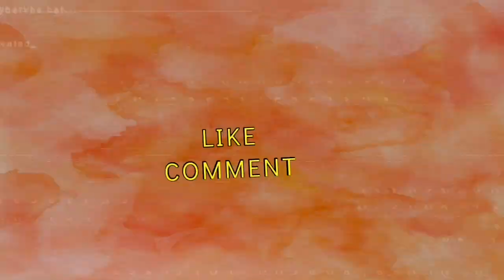Silent Billionaire: Wizkid Stuns Many With the Interior of His New Roll Royce Cullinan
This is why They Call Him The Biggest Bird.